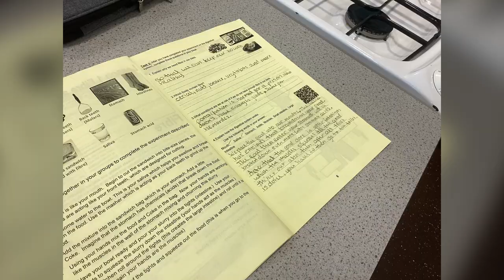Year 8 - Fibre and Digestion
Year 8 - The Food and DT lessons have now  switched so we have new groups starting Food Lessons. Year 8 have begun looking at Digestion and how Fibre rich foods aid digestion, you will hear lots of ‘oohs’ and ‘ahhs’ in this video but we are sure they will always remember this lesson! Currently in the UK people should consume 30g of Fibre a day but most us do not reach this amount.  Students also learnt the difference between Soluble and Insoluble.